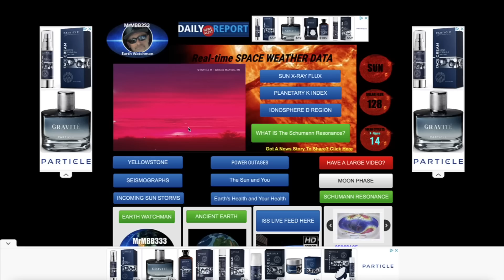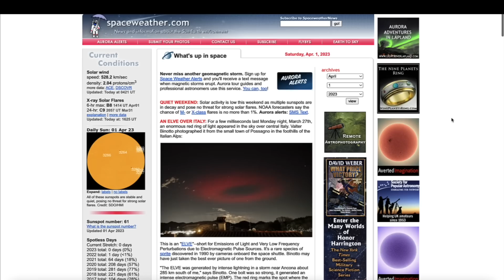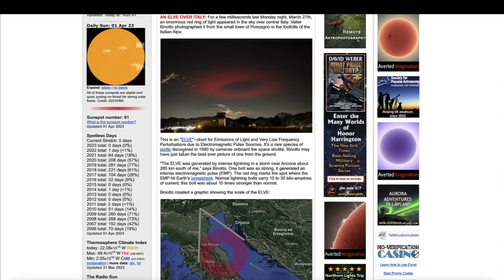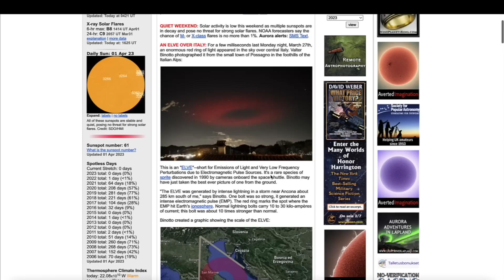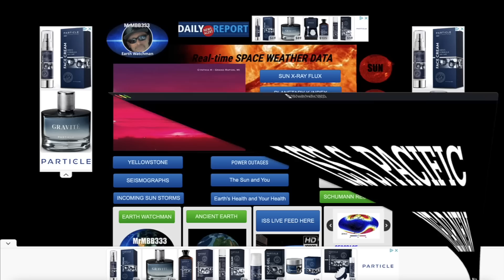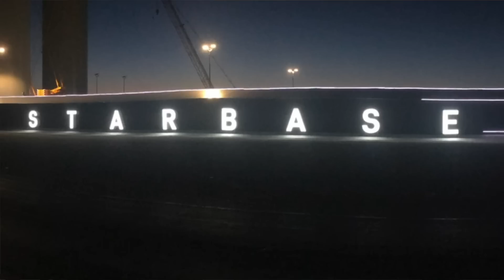Rare HUGE EMP ring detected above earth!